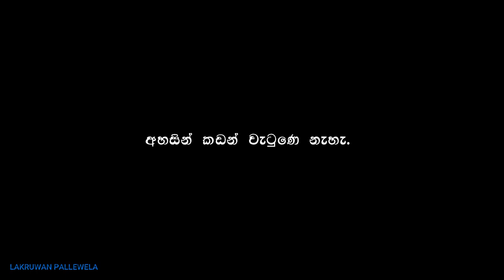පටන් ගත්තා නම් ඉවර කරන්න | Sinhala Motivational video | Attitude Lanka Motivation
ජිවිතේ වෙනසක් වෙනුවෙන් ඔබ අහන්න ඕනි කතාවක්...

Photos :-  Pixabay.com

✅ Lakruwan Pallewela